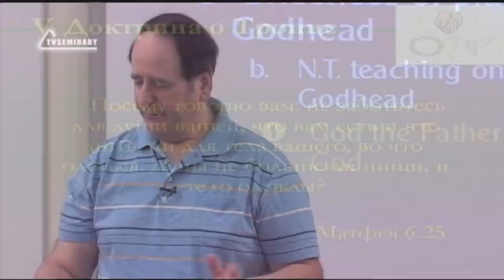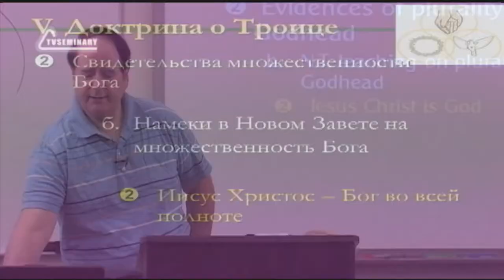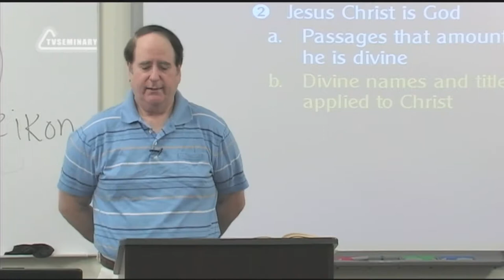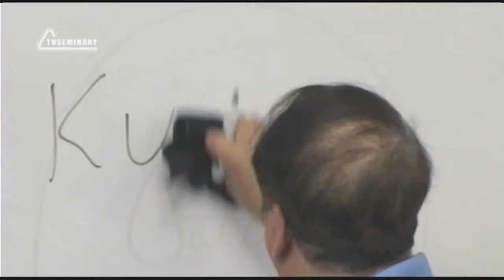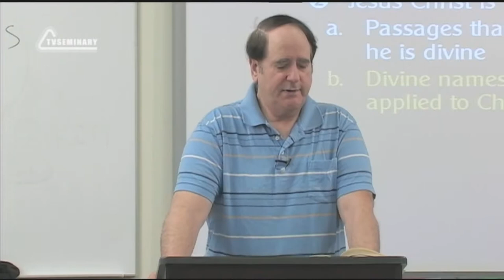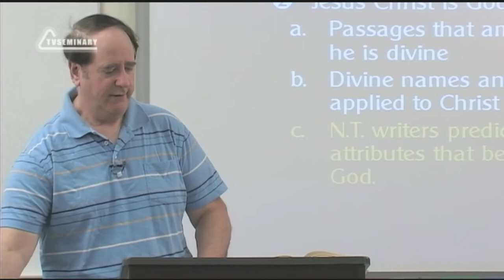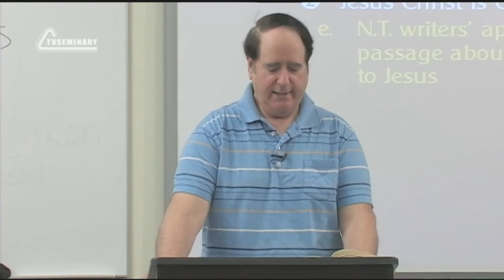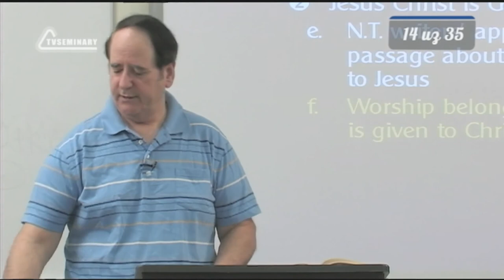ST5101 3 Rus 14 Доктрина о Троице Свидетельства Нового Завета о Боге и Христе